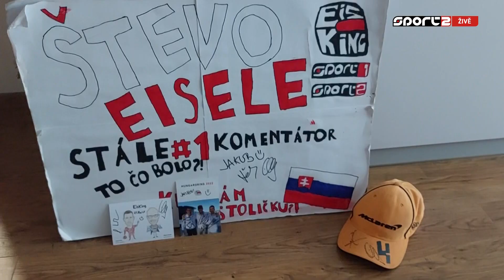2023 22 Abu Dhabi Predzavodni studio CZ SK